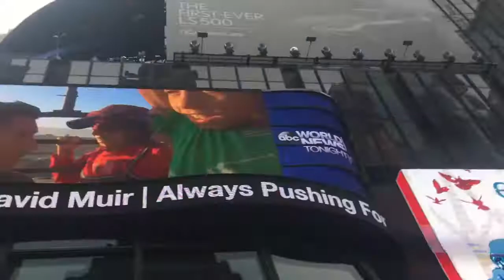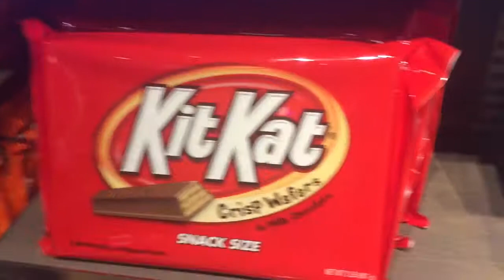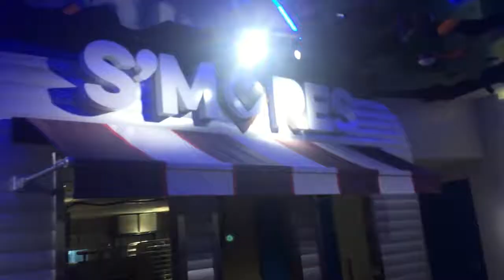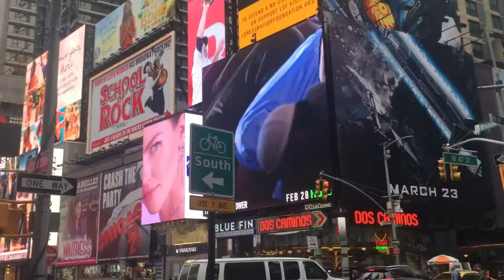Angels in America Vlog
Join me as I explore NYC before going to see Angels in America Part 1!